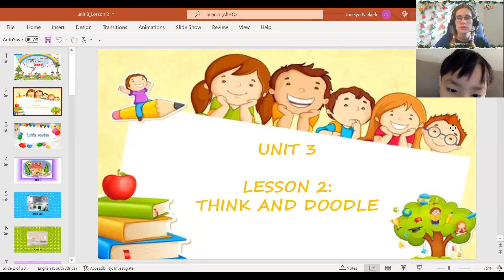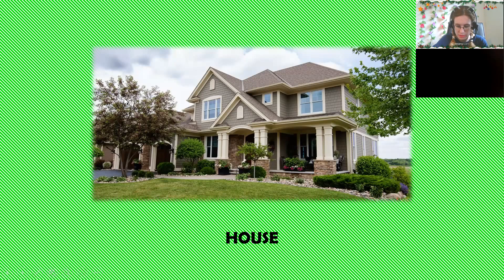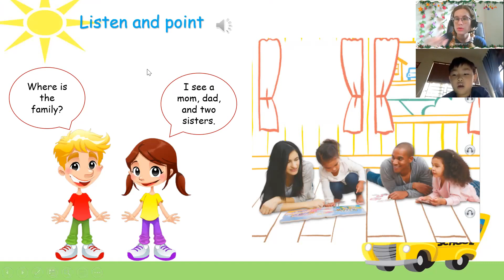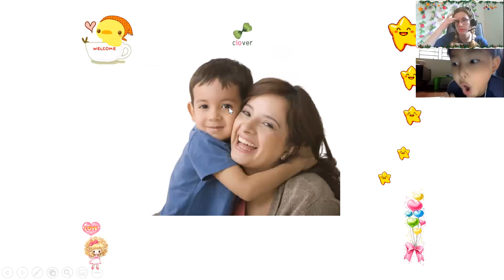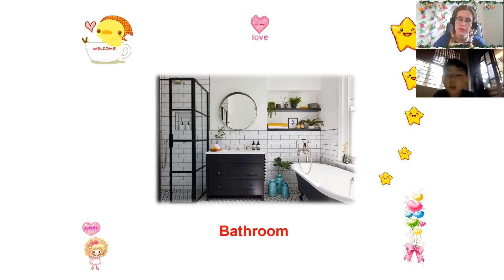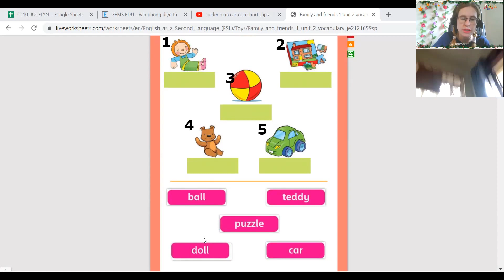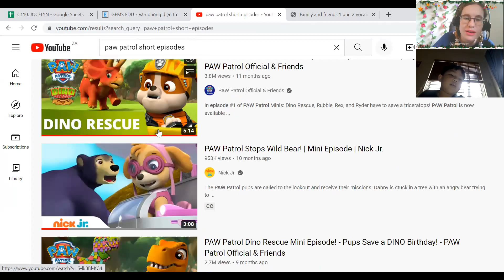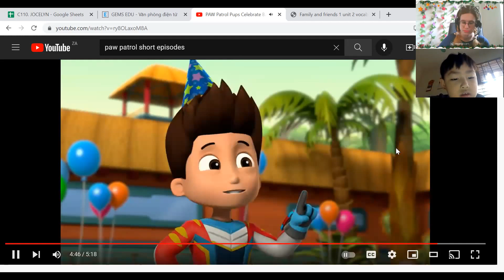15:00- 15:45 Trần Quang Anh Tú Doodle 2- unit 3- lesson 2